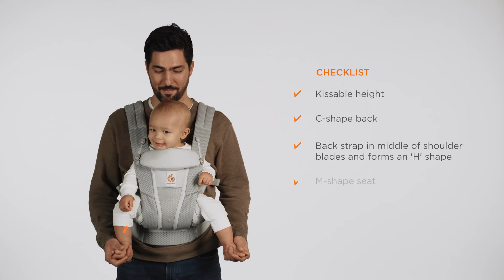How to Front Face Out with Omni Breeze / BABY CENTRAL